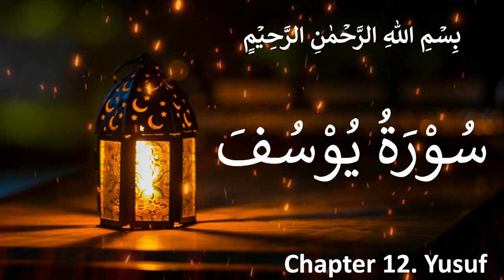Surah Yusuf (Arabic: يوسف‎ : meaning synonym of Joseph") CHAP 12 : VERSES 41-53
In this video, we have the Urdu translation of Surah Yusuf (Joseph) from the Quran. Follow along with the Arabic text and learn the meaning of verses 41-53 in chapter 12. Enhance your understanding of this beautiful story in the Quran through this translation.